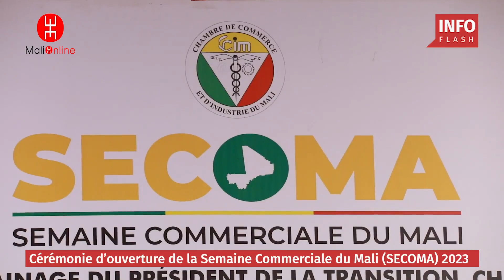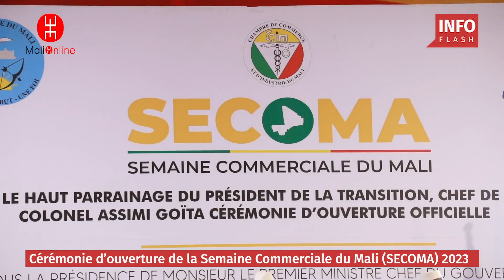CÉRÉMONIE D'OUVERTURE DE LA SEMAINE COMMERCIALE DU MALI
🔴 Cérémonie d'ouverture de la Semaine Commerciale du Mali(SECOMA) 2023, , sous la haute présidence du Premier ministre, Dr Choguel Kokalla MAÏGA, en présence des membres du gouvernement, du président de la CCIM, Madiou SIMPARA ainsi que des représentants des chambres consulaires, ce mardi 24 octobre 2023.
©mali-online.net